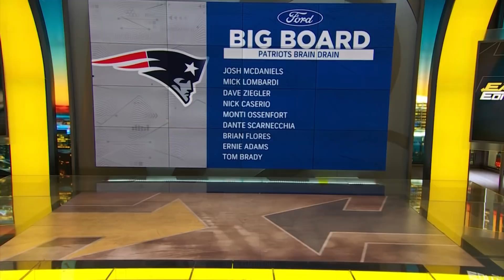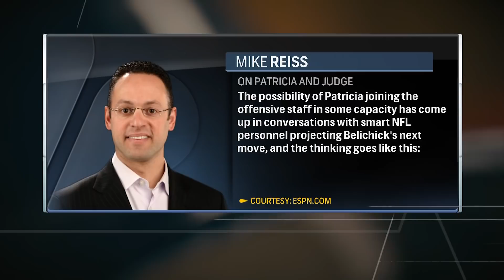Are Bill Belichick and the Patriots in trouble with the loss of so many assistant coaches this year?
Tom E. Curran, Phil Perry and Andy Hart join Trenni Kusnierek to debate whether or not the the Patriots are in trouble after losing even more assistant and positional coaches this offseason and if there is now too much on Bill Belichick's plate. The group also discusses what the succession plan for Belichick at head coach may be and who the better option at offensive coordinator would be: Joe Judge or Matt Patricia.